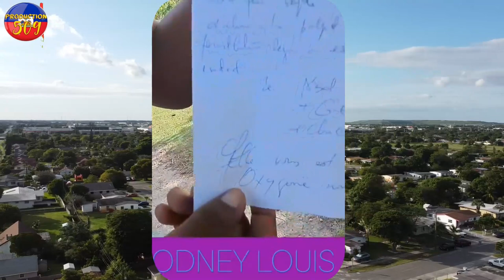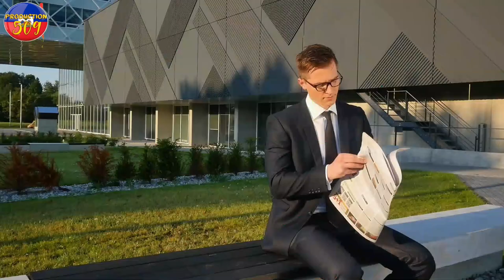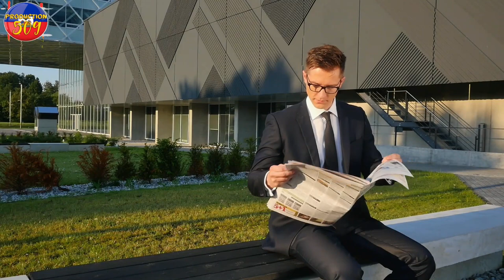MEN VIDEO KOTE ENFIMYE A MOURI NAN LOPITAL La pou 4000 DOUDES La Komisè RICHEMOND Leve sele lite